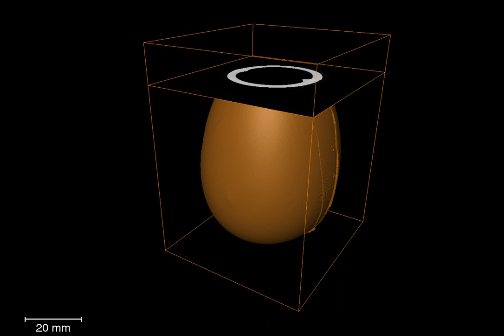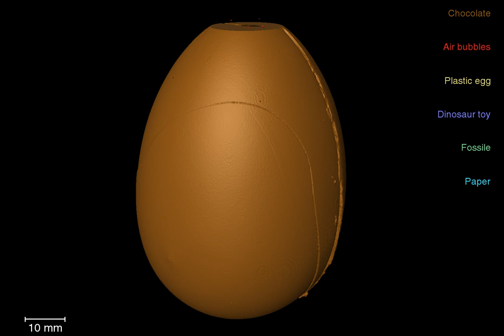3D visualisation of a Kinder Egg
This is a 3D animation from the X-ray-computed tomography (XCT) scan of a Kinder Egg. You can see the structure of the entire egg the 2D slice, revealing the surprise on the inside in a non-destructive fashion. We can digitally separate and visualise all the parts: chocolate, air bubbles inside the chocolate,  plastic egg, toys and paper instructions. The toy in this Kinder Egg is particularly interesting as it is a dinosaur composed of 2 parts (blue) and a fossil (green). Using XCT, we can digitally assemble the dinosaur toy and visualise it alongside the fossil...

Scanning was performed on a Nikon XTH 225 ST system at the University of Manchester at Harwell with a voxel size of 40 μm. Data processing and visualisation was performed with ThermoFisher Avizo 3D 2021.2 software.